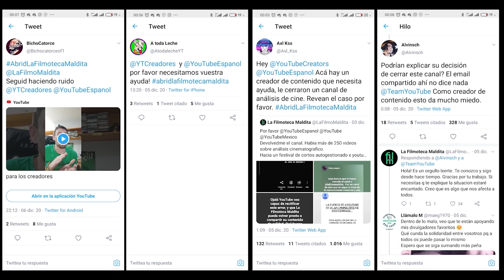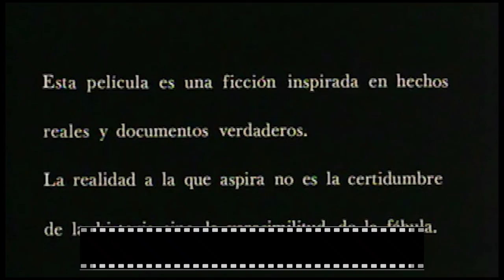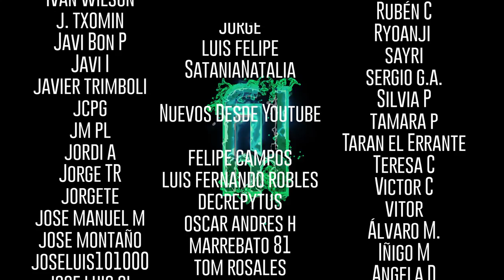La inquisición en el cine - Mitos, mentiras y verdades del Santo Oficio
Películas de las que hablaremos:

El nombre de la rosa (1986)
Jean-Jacques Annaud, (RFA)

El septimo sello (1957)
Ingmar Bergman, Suecia

Sobre el Santo Oficio.

Inquisición y libertad (1982)
Basilio Martín Patino, España

El santo oficio  (1973)
Arturo Ripstein, México

Sobre las prácticas.

Las torturas de la inquisición (1970)
Michael Armstrong, Adrian Hoven, RFA

Martillo para las brujas (1970)
Otakar Vávra, Checoslovaquia